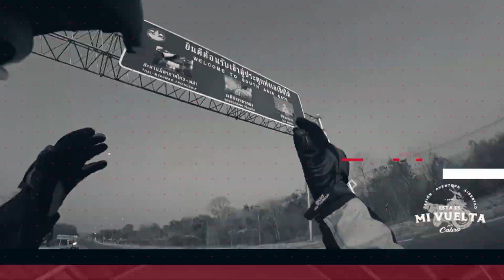Pizza de pepperoni es ley después de una buena rodada | V-477 🌎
COLOMBIA 🌎 748 días

Arrancamos la moto y al parecer no era la gasolina sino el TPS que estaba molestando, sin embargo logramos llegar a donde mi papá a compartir en familia después de no vernos por 2 años.
La ley es que después de una buena rodada, pizza de pepperoni!

Moto:

Nombre: Pepperoni
Marca: Suzuki Vstrom1000ABS
Modelo: 2014
Kilometros: 51.100
Llantas: Mitas Terra force

Cámaras:

1. Sony acción cam
2. Insta 360 one X
3. Gopro hero4
4. DJI Mavic Mini
5. HUAWEI P20